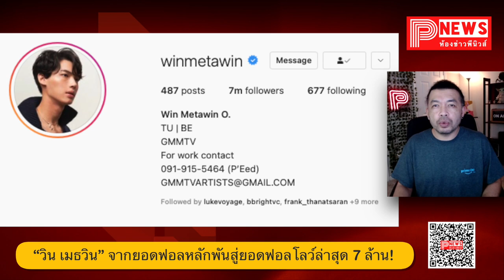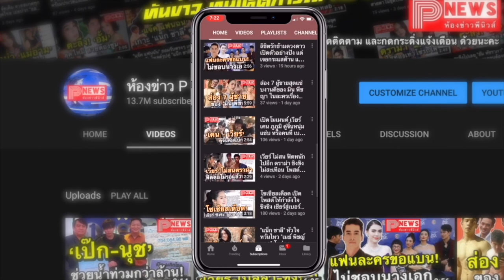ห้องข่าวพีนิวส์ | ย้อนโมเมนต์สุดปังของ “วิน เมธวิน” จากยอดฟอลหลักพันสู่ยอดฟอลโลว์ล่าสุด 7 ล้าน!